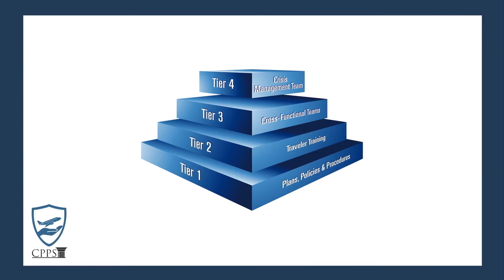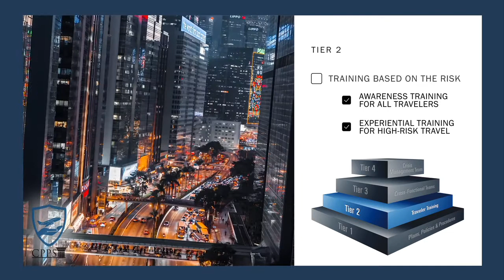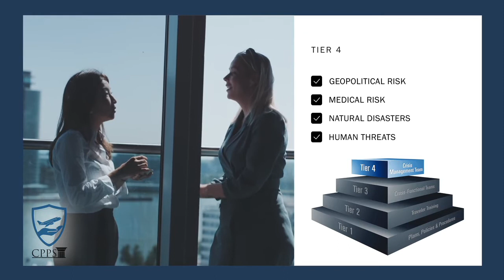Travel Risk Management Tiered Approach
Who We Are:
At the Center for Personal Protection and Safety (CPPS) we exist to help you protect what matters most: your people. Our passion to keep people safe started with our founders, who formed CPPS with the goal of empowering individuals to become stakeholders in their own safety and security. We do this by converting complex safety and security problems into simple training solutions. Helping you keep your people safe isn’t just another job for us, it’s an opportunity to make a difference, so we treat it as such. Our passion is great because our purpose is great.

What We Do:
We exist to help you protect what matters most: Your people. Whether it’s a workplace, a school, a healthcare facility, a place of worship or while traveling abroad, we have solutions to help you keep your people protected. CPPS provides safety training solutions in just about any format: in-person, online, video, or eLearning. Our specialty is taking our workplace safety training courses and tailoring them to fit your organization. Whether it’s adjusting the content itself, changing the look and feel, or both. Watch this short video to learn more about how we can tailor eLearning training to fit your organization.

Safe Workplace Certification:
Earn the Safe Workplace Certification by working with CPPS to implement and maintain a comprehensive workplace violence prevention and response program. There’s no added cost to become certified, only the cost to implement and maintain a program that’s consistent with ASIS and OSHA.

Our approach breaks down a comprehensive violence prevention program into five easy to follow tiers. You can choose to work one tier at a time or all of them at once. Once you’ve implemented all five tiers, CPPS will award you with the Safe Workplace Certification which can be renewed annually by maintaining a healthy violence prevention and response program.

Learn online with CPPS University.

Speak with a Security Expert today!
1775 Tysons Blvd
5th Floor, Tysons, VA 22102